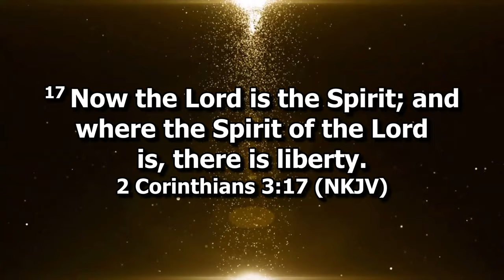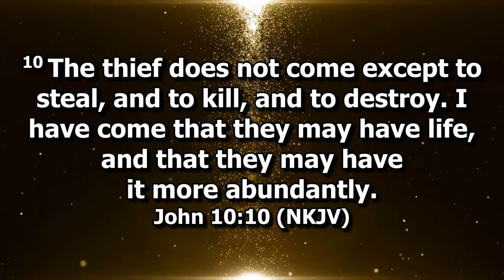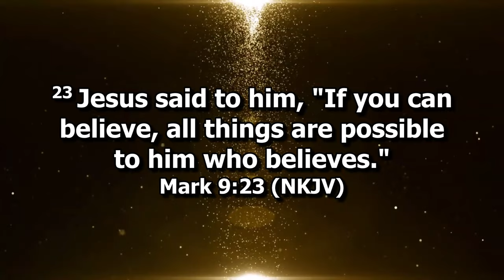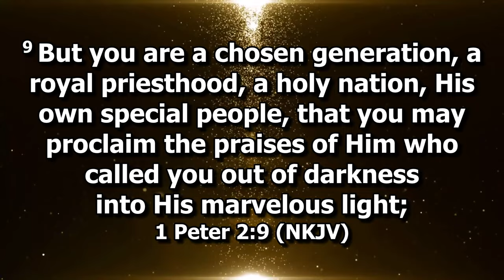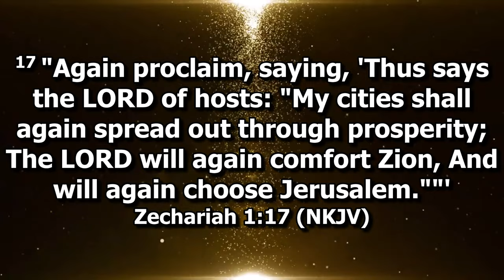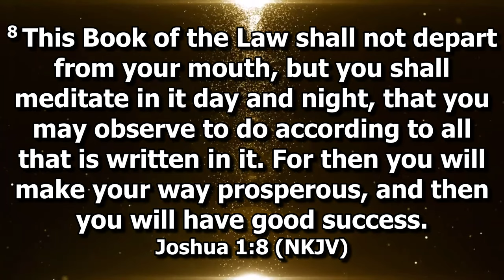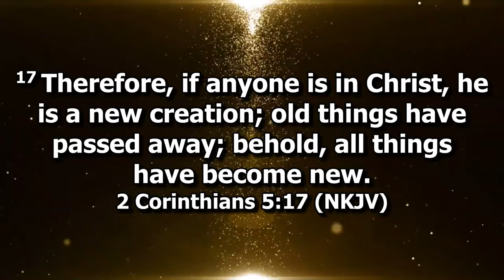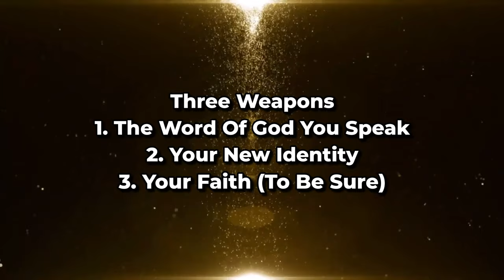WEAPONS OF VICTORY - APOSTLE JUSTICE DLAMINI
Pinterest;https: //pin.it/25P4Lp0K4